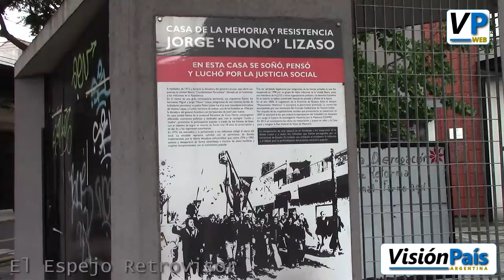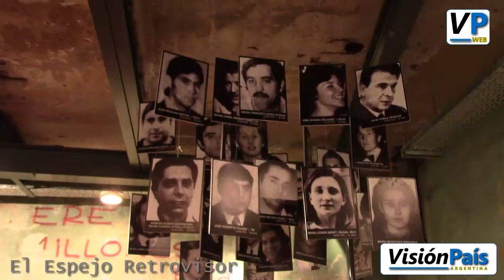El Espejo Retrovisor por Gustavo Campana - "En Casa de Herrero..."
Comenzamos con un nuevo ciclo de la mano de Gustavo Campana, "El Espejo Retrovisor",  donde nos contará el presente pero a su vez siempre con un anclaje que tiene que ver con el pasado.
Hoy te presentamos "En Casa de Herrero, Cuchillo de  Palo y en Casa de Ministro..."